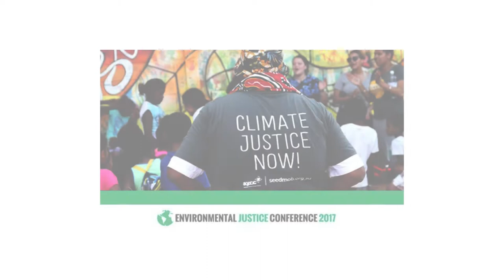Environmental Justice 2017 Conference - Keynote Conversation 3: 'EJ and Climate Governance'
Keynote Conversation 3: 'EJ and Climate Governance' from the 'Environmental Justice 2017' Conference, held at the University of Sydney (6-8 November).

Chair:
John Dryzek, University of Canberra

Speakers:
Robyn Eckersley, University of Melbourne
Maxine Burkett, University of Hawaii